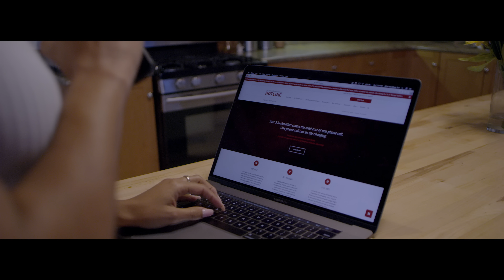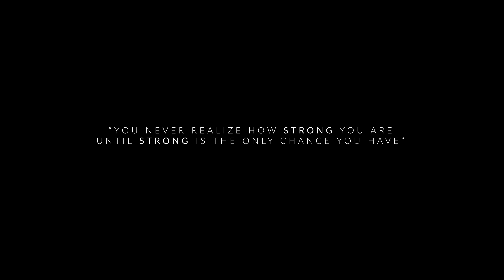Rynard Brown - Reachable (Music Visual)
Reachable (Music Visual)

Directed by: Azzie Scott for Dream Dept. Media

Talent: Imani Tahari, Bella Davis, Emmanual Raymond
Colorist: Eric Alvarado

Instagram: @rynardbrow @azziescott @thedreamdept @imanitahira @iambelladavis @emmanuelraymond_ @mua_ortiz